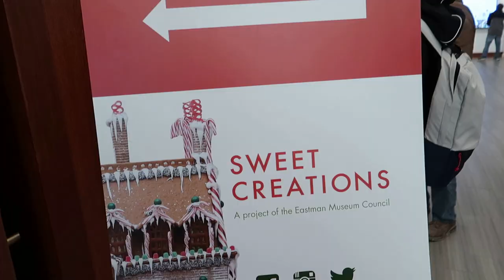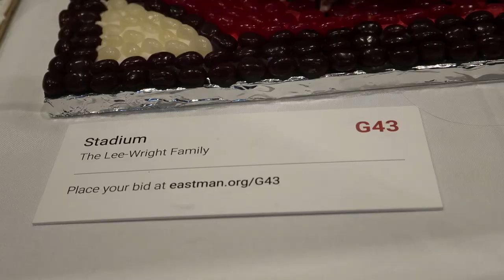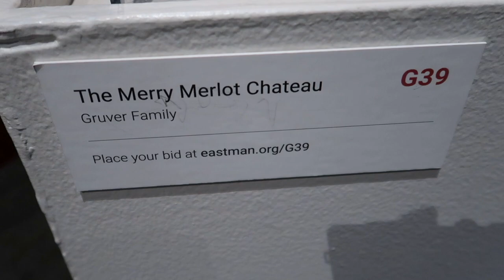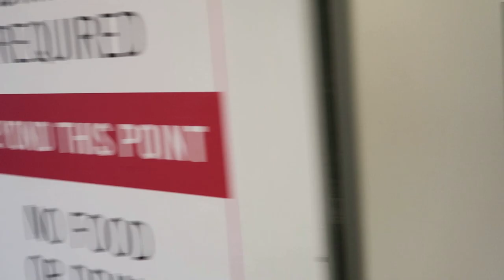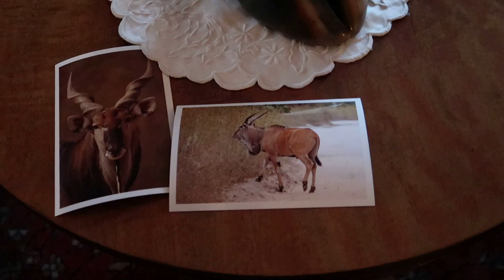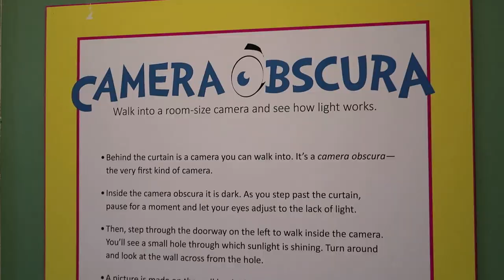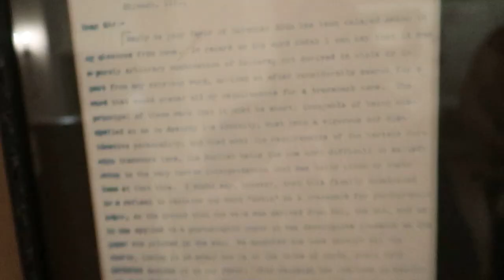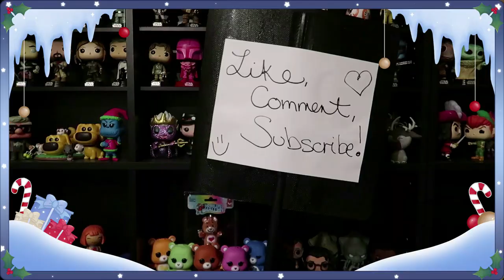Gingerbread Competition at the Kodak Museum!!! - George Eastman Mansion - Rochester, NY